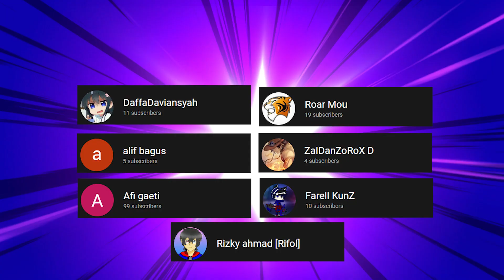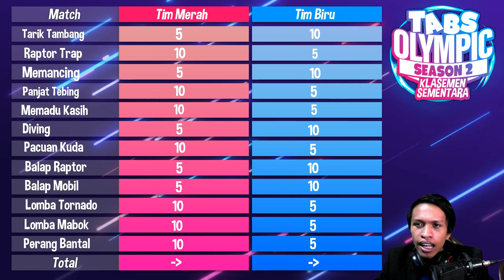GOD OF MARKSMAN | Tabs Olympic S2 #5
TABS Olympic Season 2 Eps 5 telah Hadirr!!! Akankah Tim Biru bisa mengejar ketertinggalan? Karna di Episode sebelumnya tim Merah menang telak 3 kali berturut-turut. Dan tema hari ini adalah spesial Shoot!!